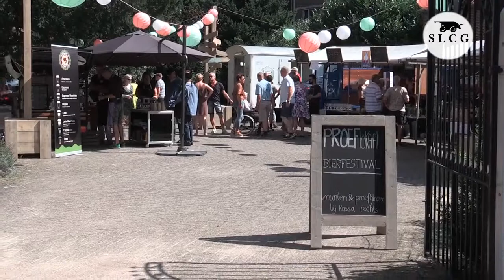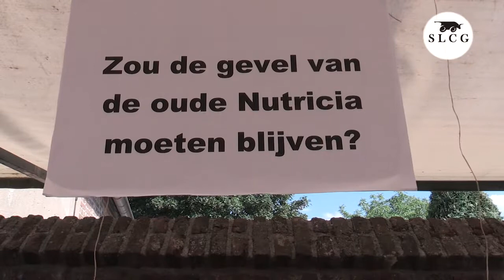Cuijk Cultuur aan de maas 2017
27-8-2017 Cuijk Cultuur aan de maas
SLCG Media Groep Cuijk